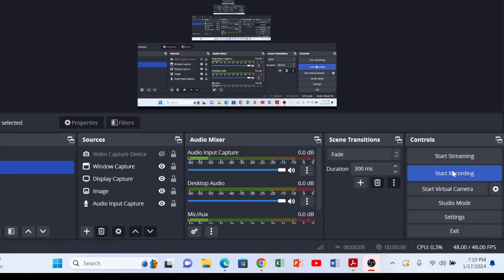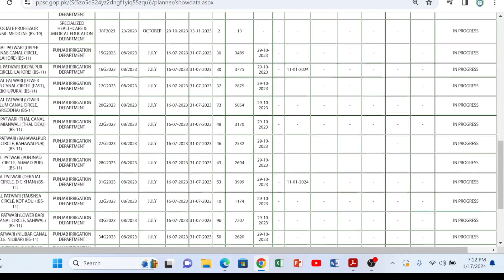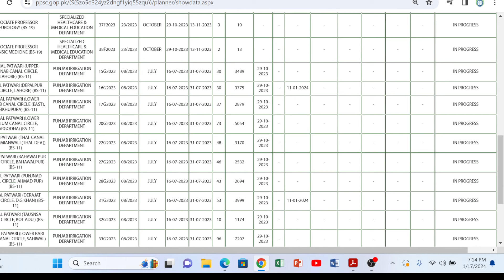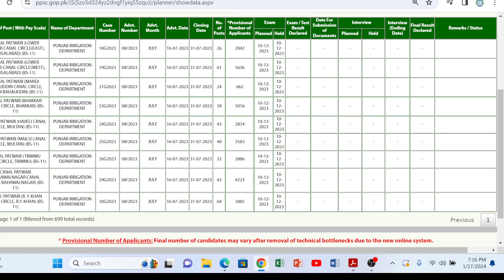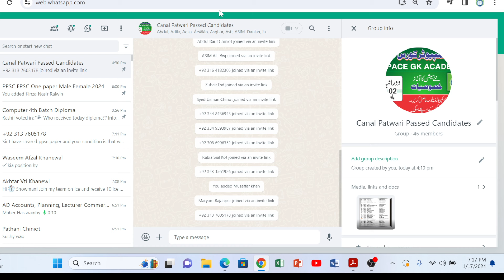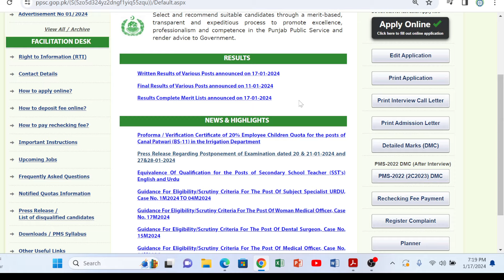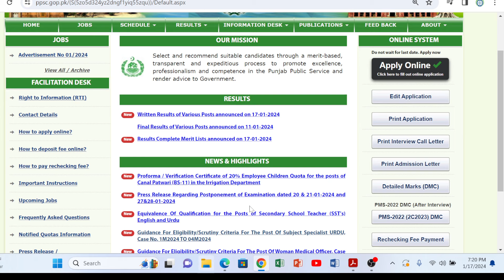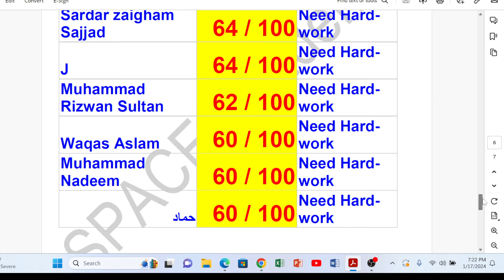Breaking News II Canal Patwari Result II PPSC Exam Postponed